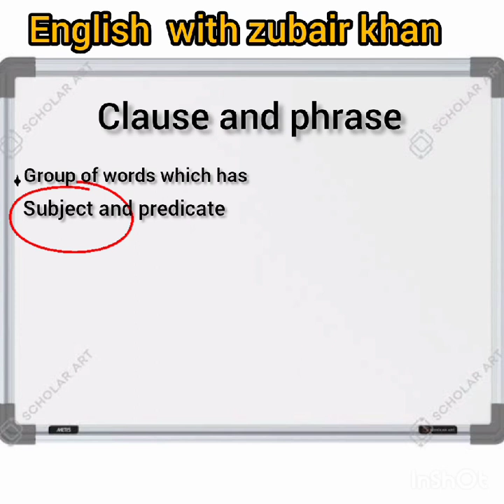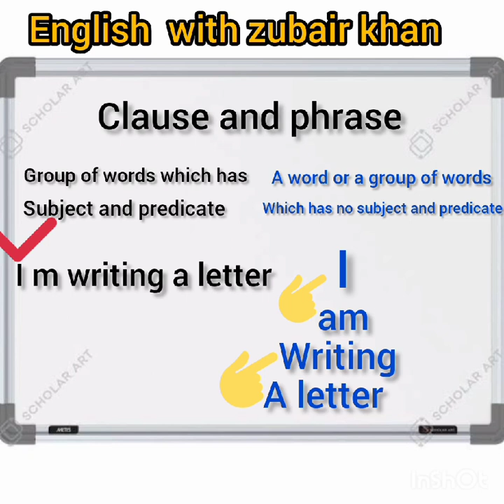Lecture no 1 ; clause and phrase